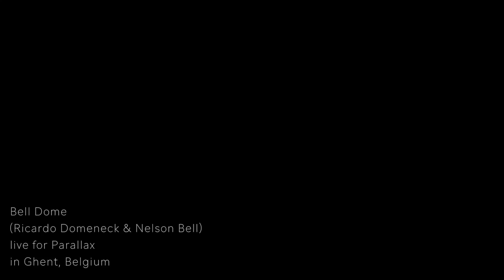Bell Dome - "People Flowed" - live for Parallax in Ghent, Belgium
Bell Dome (Nelson Bell & Ricardo Domeneck) - "People Flowed" - live for Parallax in Ghent, Belgium.